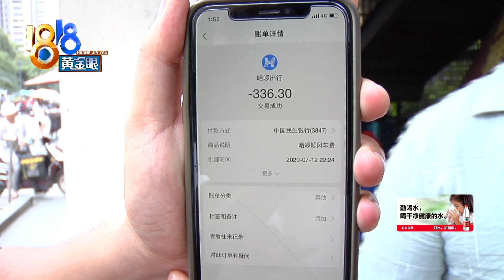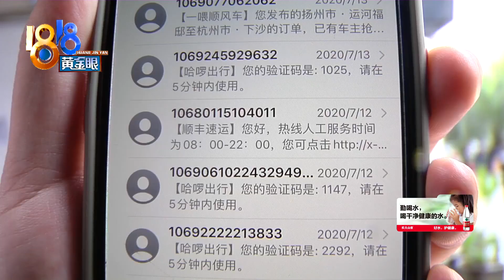【1818黄金眼】钱付了车没，“哈啰”表示遇到诈骗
【钱付了车没来 “哈啰”表示遇到诈骗】前段时间，杭州的小夏通过哈啰出行打了一辆顺风车，结果人还没上车，订单却消失了，而且付款记录显示，他已经把三百多块钱的车费给打过去了，这是怎么回事呢？

新闻标签：